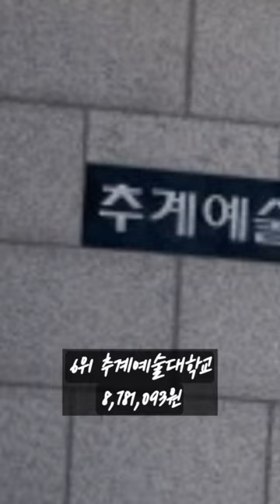대학교 등록금 순위#shorts#대학교등록금#등록금비싼순위#한양대학교#신한대학교#이화여자대학교#추계예술대학교#명지대#연세대#가톨릭대